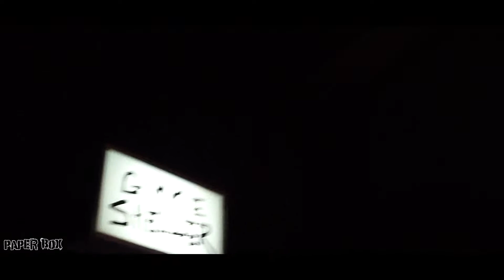THE BALI TOUR PART 2 | EPISODE 56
Episode 56:
Terima kasih untuk warga Bali yang selalu menerima kami dengan baik dan tulus, terima kasih untuk teman,keluarga dan semua yang sudah hadir untuk menyaksikan penampilan kami. Much love and respect!